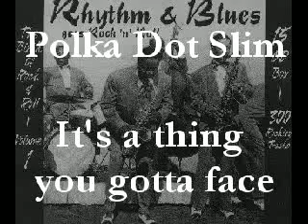Polka Dot Slim - It's a thing you gotta face